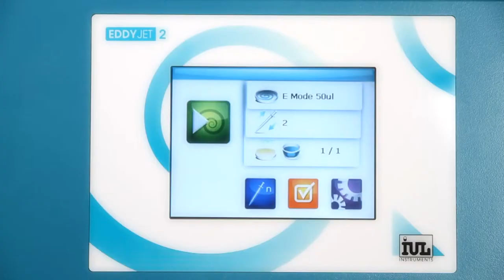Eddy Jet 2 Advertisement Spiral Plater IUL Instruments Neutec Group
The all new Eddy Jet 2 Spiral Plating System is a color screen touch screen fully programmable spiral inoculation instrument with accuracy and reproducibility of greater than 99%. The Eddy Jet 2 Spiral Plater uses a unique gamma-Irradiated disposable micro-syringe for each new sample, eliminating cross-contamination and the need for a vacuum source or washing steps.